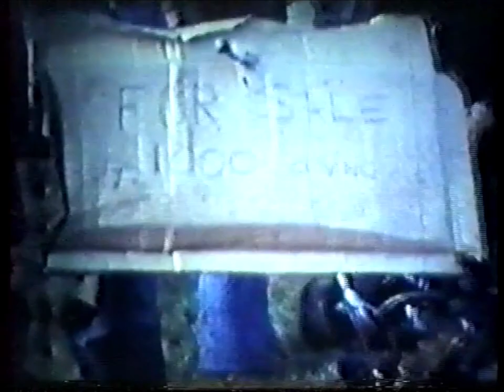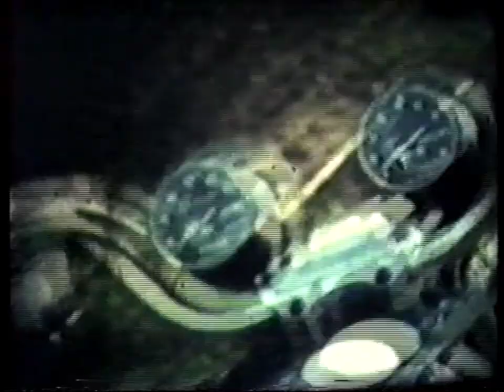Chopper Club 1970s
Chopper Club home movie from the 1970s